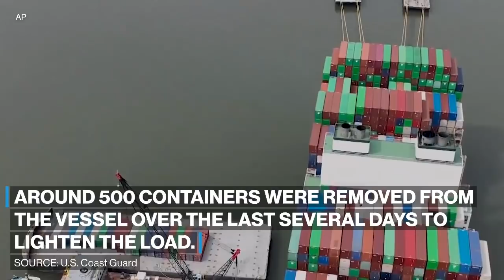Cargo ship stuck in Chesapeake Bay refloats after month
The Ever Forward got stuck on March 13 in about 23 feet of water off Downs Park in Maryland, according to the U.S. Coast Guard.